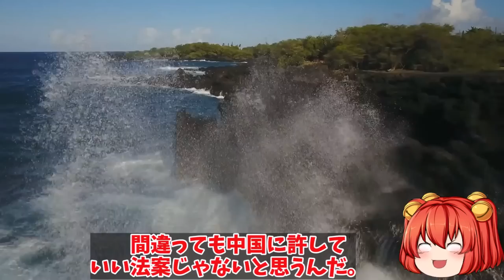三菱重工本気で12式延伸開始に！多目的巡航ミサイルへ進化する性能に中露恐れる？【ゆっくり解説・軍事News】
引用・転載「出典：海上自衛隊ホームページ」
引用・転載「出典：航空自衛隊ホームページ」
引用・転載「出典：陸上自衛隊ホームページ」